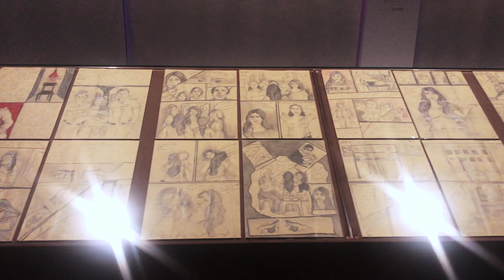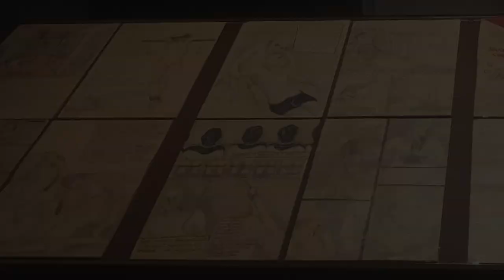Zehra Doğan - Berlin Biennale 2020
KW Institute for Contemporary Art
Institut KW pour l’art contemporain

• Zehra Doğan at the 11th Berlin Art Biennale
(Translation in progress)
• Zehra Doğan à la 11e Biennale d’Art de Berlin

Images : Naz Oke - Barış Seyitvan